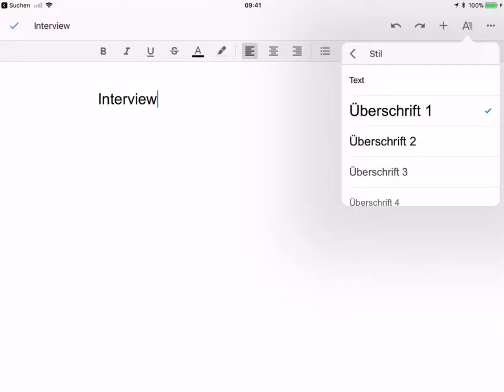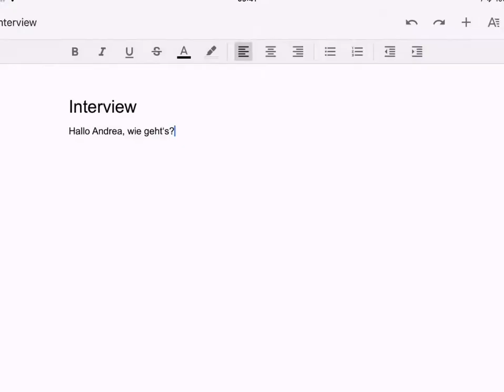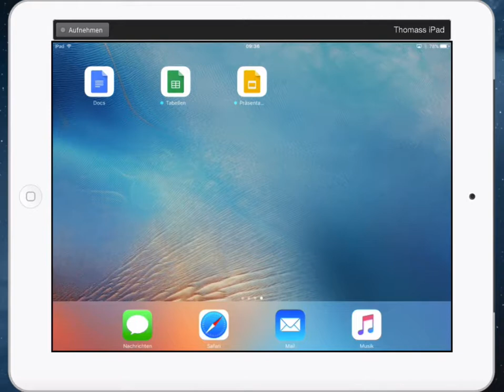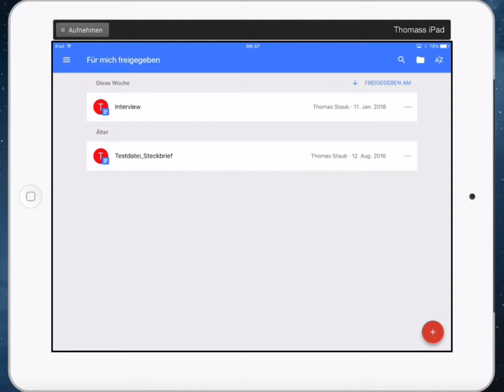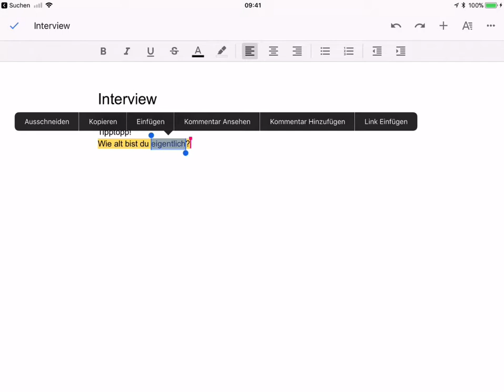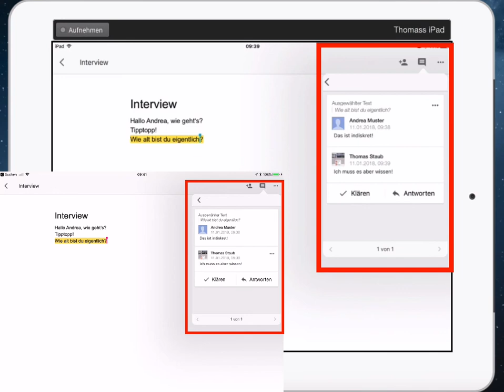Kooperativ schreiben mit der GoogleDocs-App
Kooperativ schreiben mit dem iPad